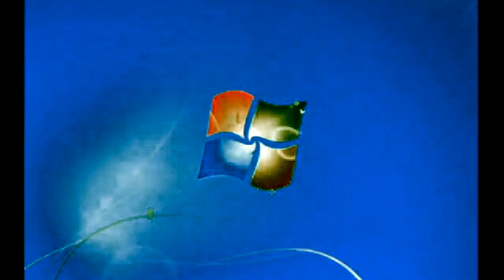Windows 7 Startup Logon NOW MY VIDEO Effects in Arnold Schwarzenegger Major